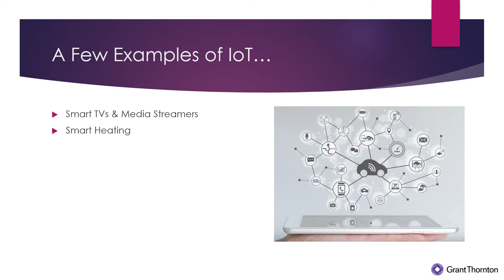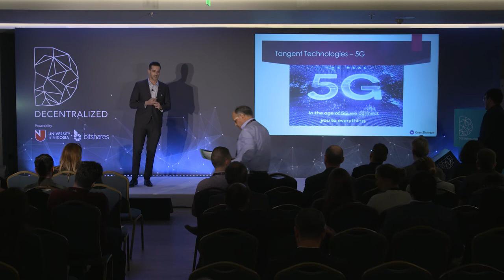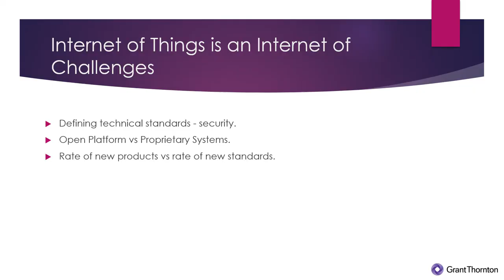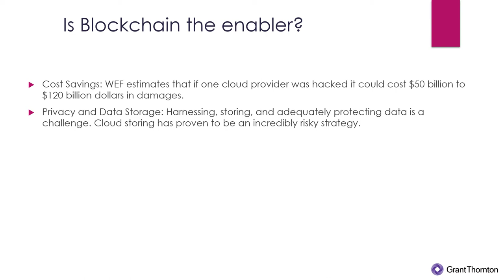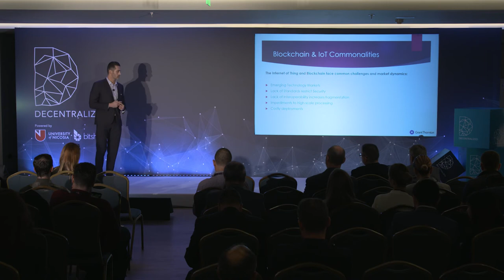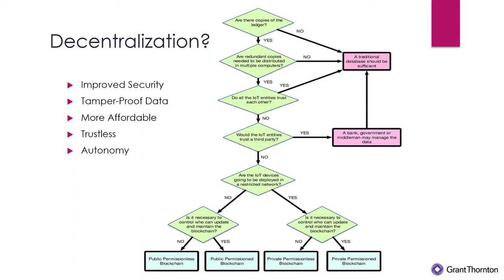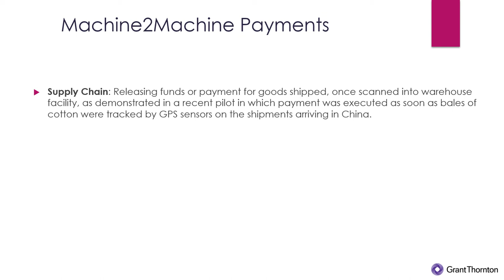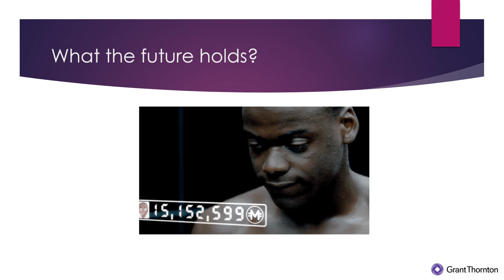George Agathangelou | Decentralized 2019 | IoT & Machine Payments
George Agathangelou | Grant Thornton Blockchain (Cyprus) Ltd.
The Future of IoT and Machine to Machine Payments
Decentralized 2019 | Athens, Greece | 30 October-1 November